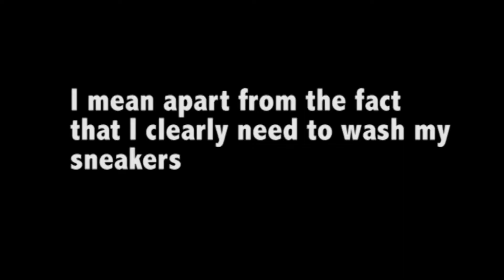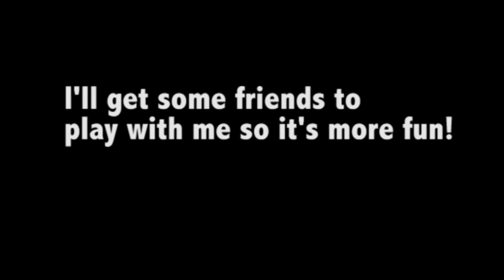A Concert what do you think?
Wanna come along?